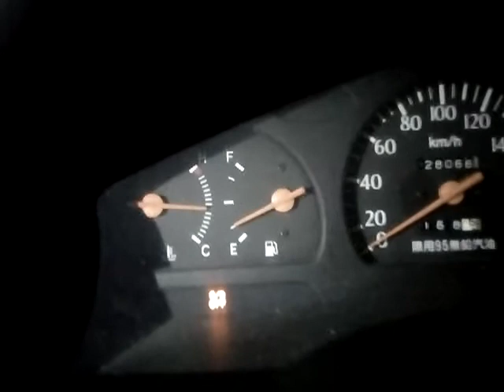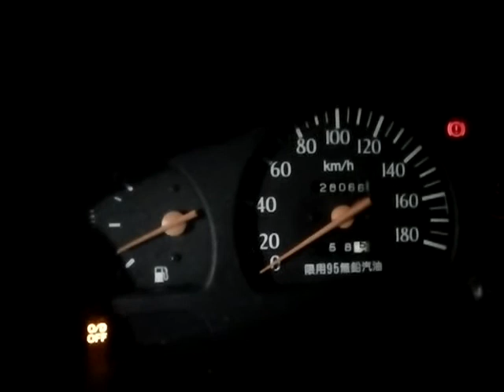VID 20181228 181803自排轎車排檔桿的特殊功能研究 配合儀表板左下方顯示的英文字O 右斜線D OFF來解說、操作